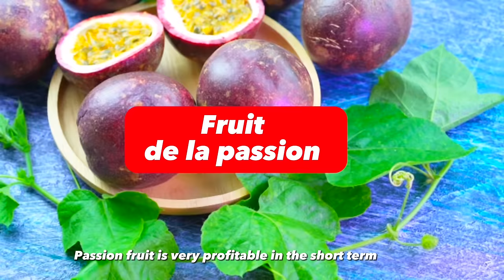Le fruit de la passion rapporte plus de 40 millions de FCFA pourquoi et comment ?